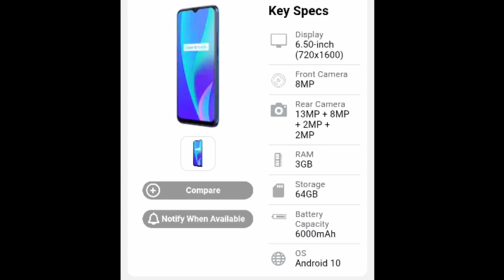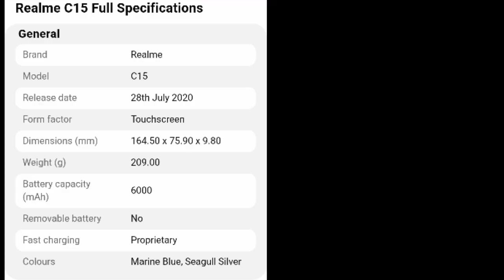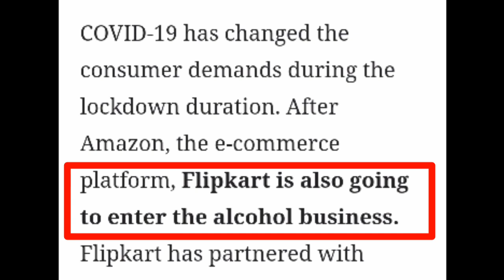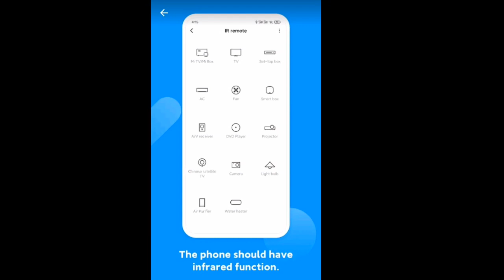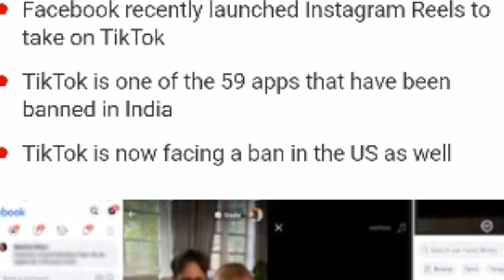Latest Tech Updates #2 || Aditya Tech Tips || Flipkart alcohol sales || Facebook short video |etc...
My primary YouTube channel is Aditya tech tips

My secondary music channel link